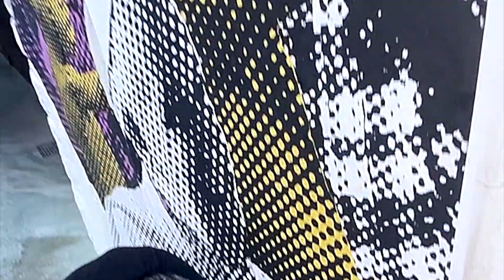P-HOPE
This is my complete work for Seminaria23, a contemporary art festival, in which my piece with a more “street” nature, was a little different from all the rest, and this made the whole initiative even more intriguing. My work is called P-HOPE, it represents, with a little provocation, the various aspects of “hope”. Everyone (even Banksy whom I thank for the balloon loan) has lost a balloon and the only consolation was to give it a wish, a hope, a message to bring to someone as we watched it fly away. Have you ever wondered what happened to your balloon? The work is complete with the presence of Lucia, the very kind lady and friend who placed her home at my disposal, where she spent her life, raised children, grandchildren and children of grandchildren. She had a lot of hope and strength. Thanks Lucy. Thanks to Pierino, an inhabitant of Maranola that I included in the mural (the one with the black hat and not the white one) and thanks to all the organizers of Seminaria23 for accepting a work upside down. A work that you see from the end, from the dripping paint along the stairs, to the beginning, to hope. My hope? is that at the bottom of the stairs, people going up may remember the balloon that once flew away from them. Thanks to my children and my wife, who made the mural with me and who since yesterday founded the cocchia group